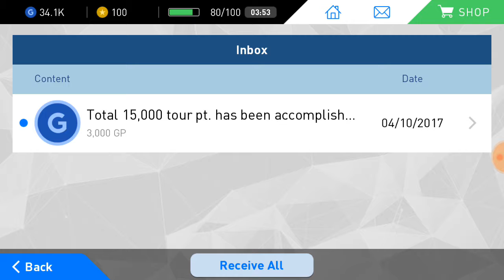UEFA event match in PES2017 - 2 - UEFA Event - by Utkrisht Tech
Hello, friends welcome to Utkrisht Tech and today we will see the controls of PES2017 and I am your friend Utkrisht.

Join us on our Facebook and twitter page:- To ask questions.

Wishes you a great day,
Utkrisht Singh Chauhan
(UT2120 - Utkrisht Tech)